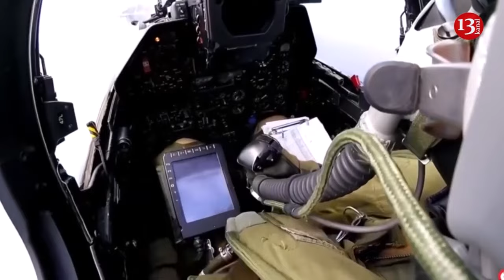Footage from Belgorod cemetery where hundreds of Russian servicemen are buried